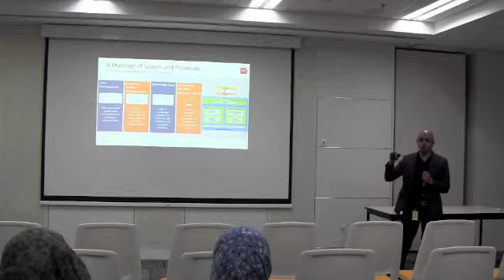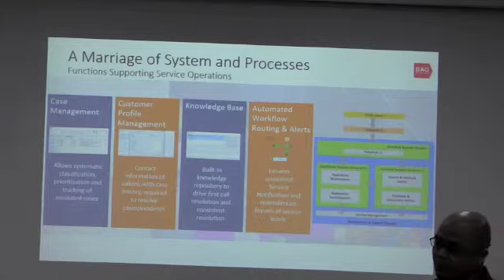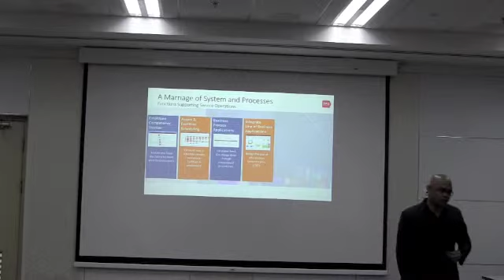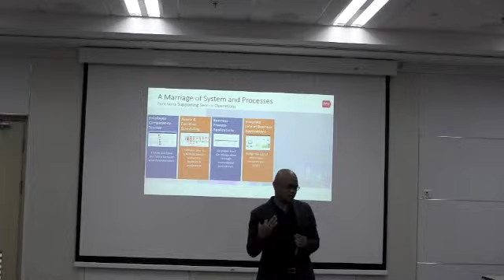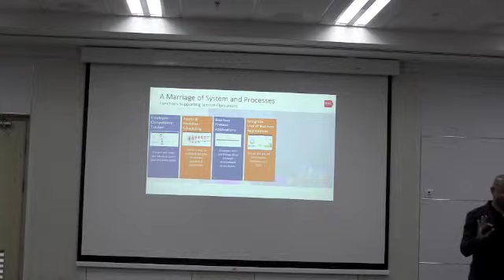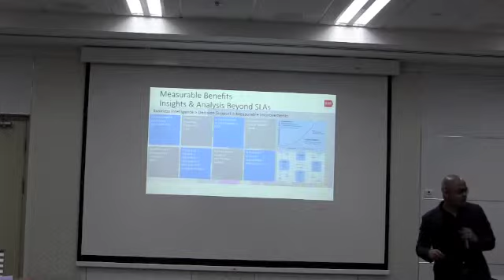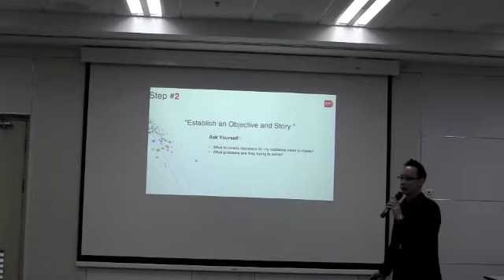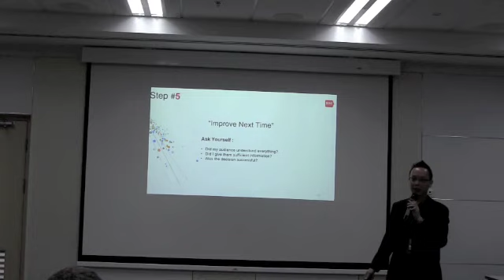2015 Talks - Visualizing Your data by Cyrus